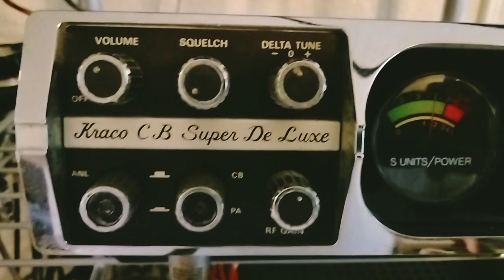"Snake Doctor" Chicago, CB Skip Talking with "White Trash Radio" on the "Kraco CB Super De Luxe".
Testing out a "Kraco CB Super De Luxe" CB Radio that I haven't had powered up in more than 10 years. I did some mods to it back in about 2015 but I don't remember what. HaHaHa.

"Snake Doctor"  Chicago, Channel 20 CB Skip Talking with White Trash Radio in the California Desert.

Attention:  If this video or any of my other videos are about you and you would like a custom thumbnail picture at the start of your video, just leave me a comment on your video and I will let you know how to email me the pic you would like me to use.

The picture can be you, your radio, you and your radio, or anything else you would like, as long as it is legal and tasteful.

Also note, I almost always run my RF gain down so don't think your signal is not strong, it's just the way I run my receive.

Thanks